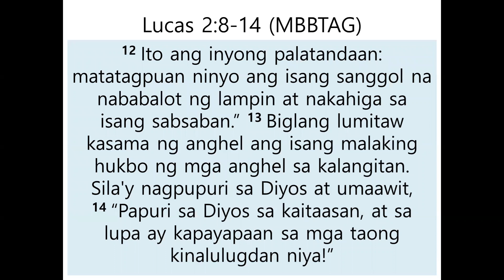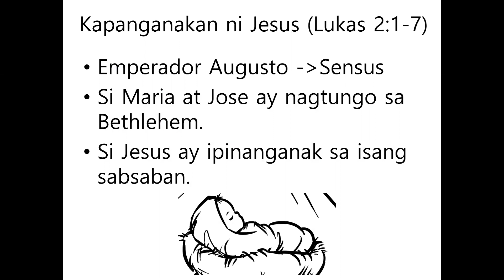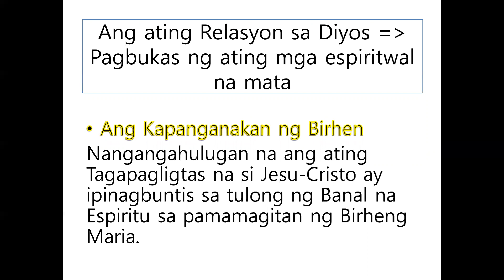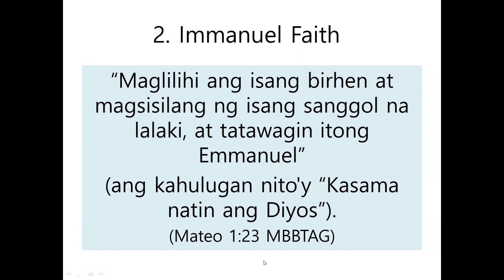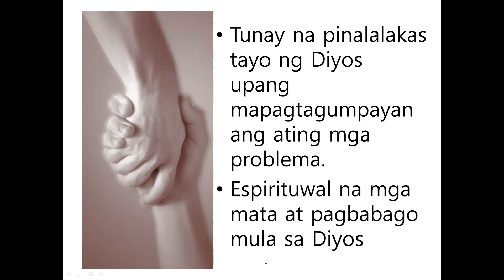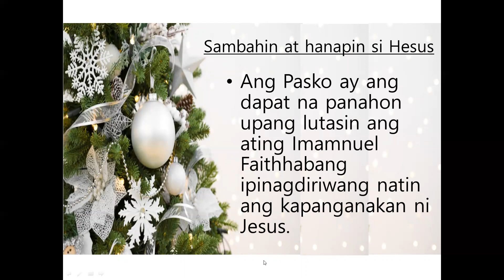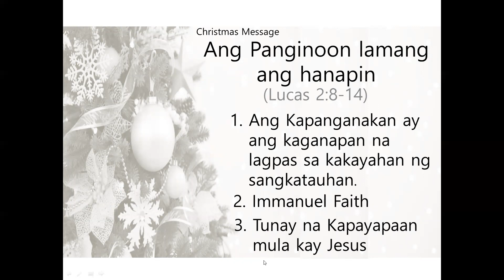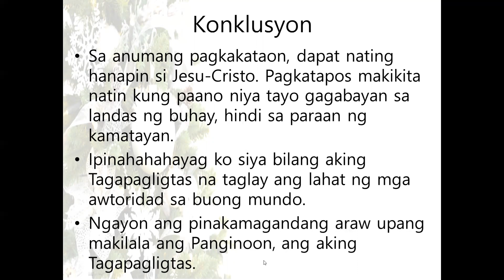Sermon on Dec 27, 2020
Rev. Kim, Yong-Hoon